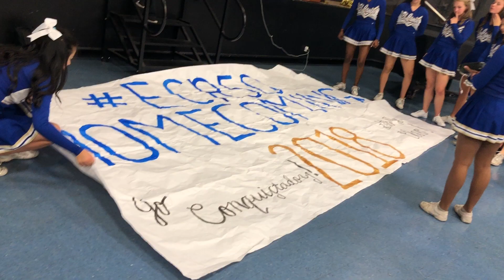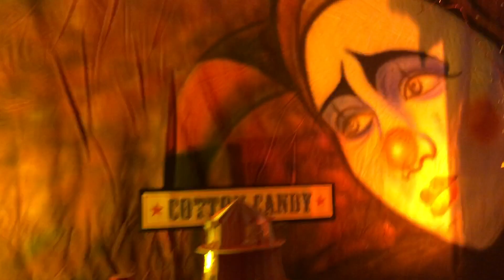that time it was the El Camino Real 50th homecoming